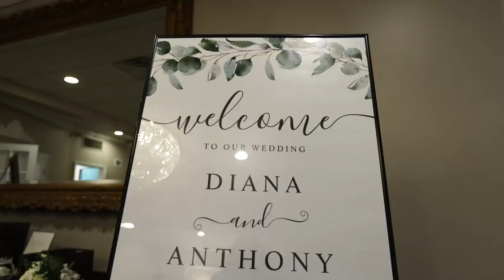Wedding Highlight Reel of Diana and Anthony at The Chandelier at Flanders Valley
Hey there! 🎉 We're super excited to share Diana and Anthony's wedding story, beautifully captured by our team at New Jersey Videography. 🎥 Their first glance at St. Mary’s Church in Dover, NJ, was nothing short of magical! 🥂 The reception at The Chandelier at Flanders Valley was a hit, with our crew of 5 working tirelessly to encapsulate every special moment. We're thrilled to present their full-feature Cinematic Wedding Film and Highlight Reel. Plus, guests had a blast with our photo booth! Trust us to make your special day unforgettable. 💌

Offices - North Brunswick, NJ | Saddle Brook, NJ | Hoboken, NJ.